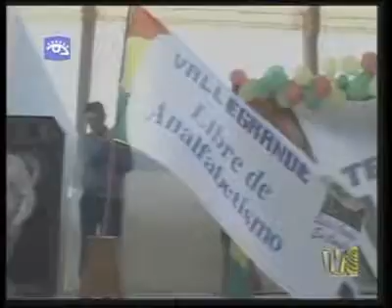Cuba solidaria Yo si puedo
137 municipios bolivianos libres de analfabetism. Bolivia avanza hacia la erradicación del analfabetismo gracias al método cubano Yo sí puedo y a la solidaridad de Cuba y Venezuela.